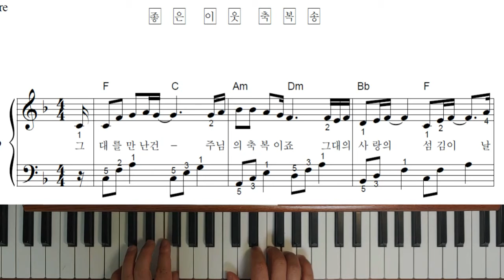좋은 이웃 축복송 - 피아노 연주